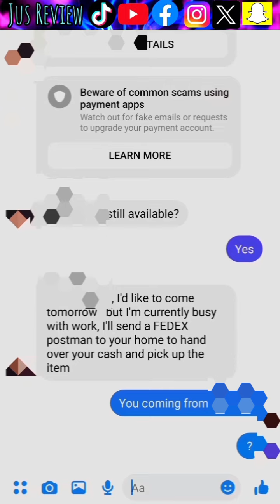How Not To Get Scammed On Facebook Market Place